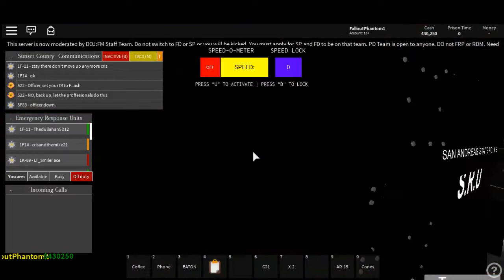SRU Helmet Cam Footage